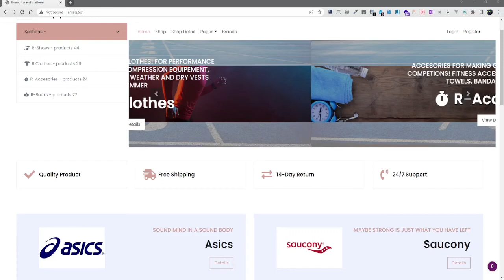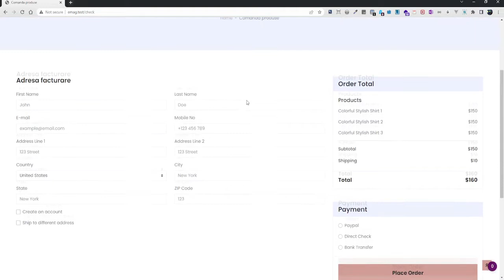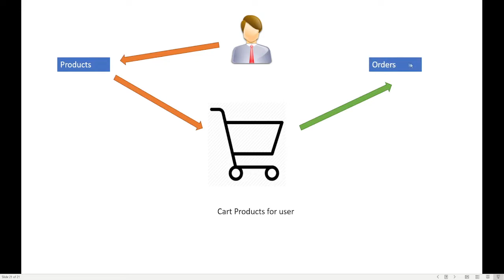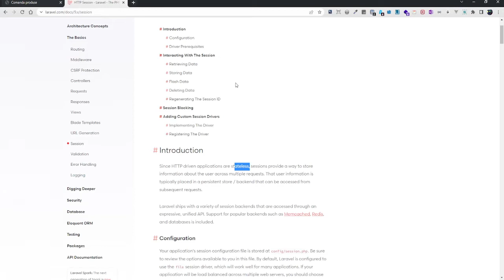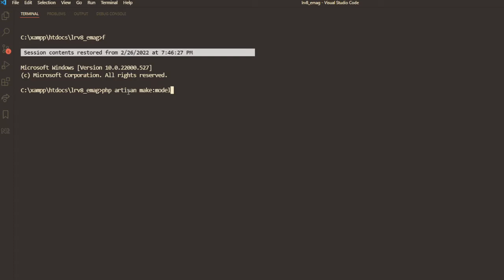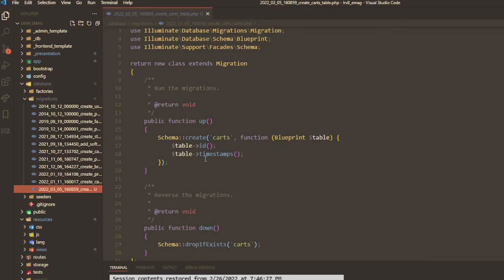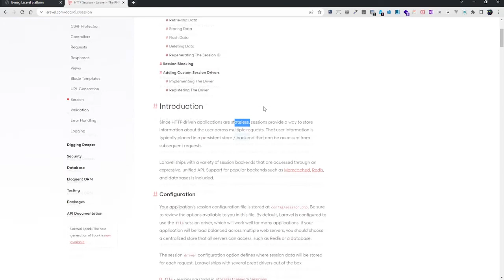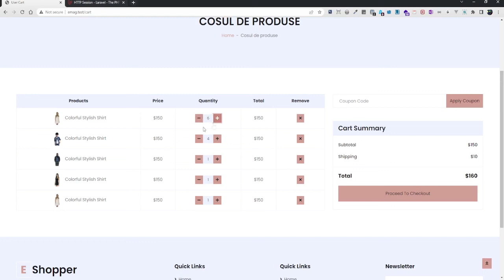01 Cosul de cumparaturi - shopping cart - descriere si migratie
Codul complet pe github

Cu acest tutorial incepem propriu-zis implementarea functionalitatilor specifice unei aplicatii de e  commerce. Vom incepe cu implementarea cosului de cumparaturi.

Procesul de comandare si achizitionare  a unui produs incepe prin vizitarea sitului de catre utilizatorii autentificati sau anonimi. Acestia pot alege anumite produse pe care sa le adauge in cosul de cumparaturi. Faptul ca au adaugat produse in cosul de cumparaturi nu inseamna ca au comandat deja acele produse: exact ca si intr-un magazin real, cumparatorul poate adauga sau scoate produse din cos, eventual poate renunta la tot cosul fara sa mai comande vreun produs.

Este important sa retinem ca produsele pot fi incarcate in cos atat de catre utilizatorii autentificati cat si de cei anonimi (guest). Pentru aceasta vom avea doua modalitati de identificare a cumparatorului:
- in cazul in care nu este autentificat pe site fom utiliza sesiunile din laravel - Session
- daca utilizatorul este autentificat vom utiliza auth()-id() pentru a obtine id-ul utilizatorului care comanda produsele.

Practic in acest tutorial vom implementa modelul Cart si migratia aferenta pentru crearea tabelului carts care va avea urmatoarele coloane:
session_id, user_id, product_id, qty

Produsele vor fi unice pentru un anumit cos al unui cumparator, adica nu vom avea dubluri ale unui produs in cos pentru acelasi cumparator. Pentru a comanda mai multe produse vom modifica campul qty (quantity) pentru respectivul produs.